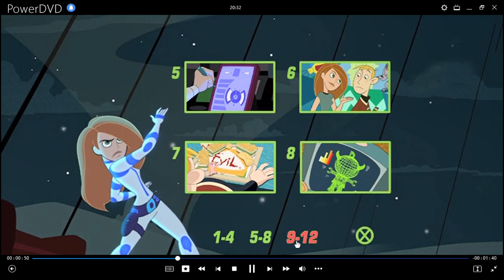Kim Possible La Película: Todo Un Drama DVD Menu 2005 en inglés, español y portugués